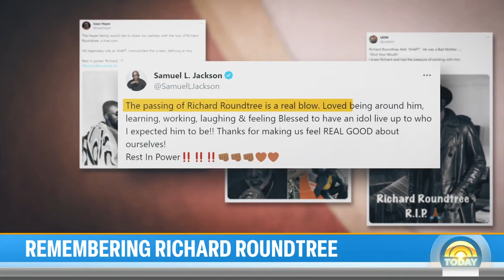‘Shaft’ actor Richard Roundtree dies at 81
Richard Roundtree, the actor best known for his role in the original “Shaft” as the widely considered first Black action hero on the big screen, has died at 81. NBC’s Anne Thompson shares a look back at Roundtree’s influence on the industry for generations of Black actors.